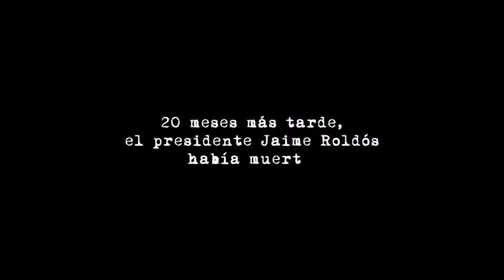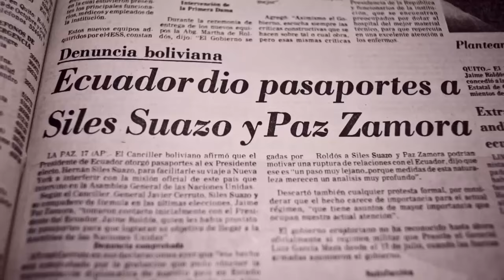La muerte de Jaime Roldós Trailer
PREMIOS PLATINO

Tipo de producción: Documental
Género: Documental
Duración: 123 m.
País de producción: Argentina, Ecuador
Dirección: Lisandra L. Rivera, Manolo Sarmiento
Guión: Manolo Sarmiento, Daniel Andrade

Productoras:
LA MAQUINITA
M&S PRODUCCION S.R.L.

Idiomas: Español

Sinopsis

La historia del Ecuador se vio estremecida en 1981 por la muerte repentina del presidente Jaime Roldós y de su esposa Martha Bucaram en un sospechoso accidente de aviación. Descrito por Gabriel García Márquez como un "presidente de corazón generoso", Roldós había buscado el liderazgo democrático de un continente sometido al poder de brutales dictaduras militares. El filme examina sus dos muertes: la probable conspiración generada por su política de defensa de los Derechos Humanos en el continente y el drama shakesperiano de sus tres hijos, enfrentados a la manipulación de la imagen de sus padres por un partido populista creado por miembros de su propia familia. Tras treinta años de silencio, combinando periodismo de investigación y ensayo cinematográfico, el filme nos lleva a descubrir un capítulo desconocido y sorprendente de la historia de América Latina que resuena profundamente en el presente.